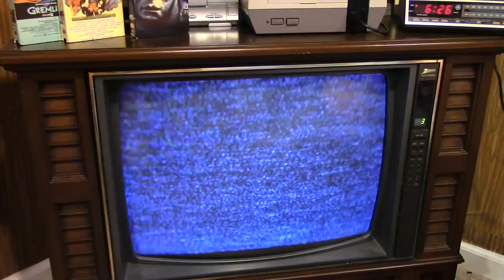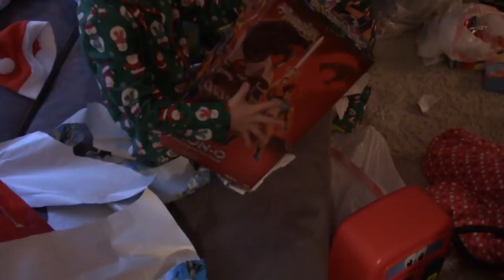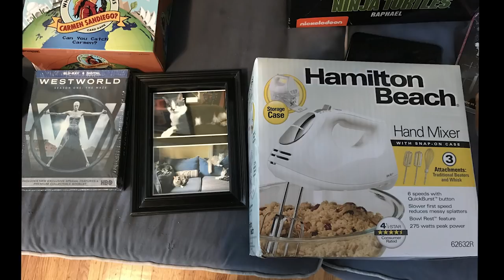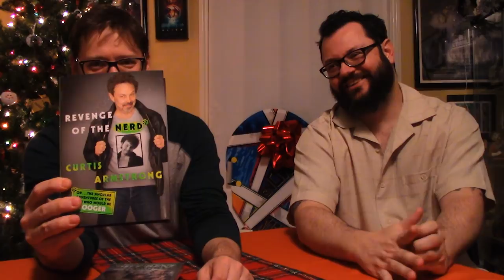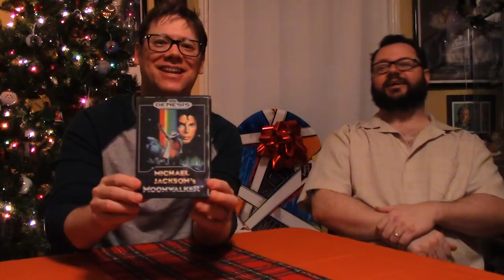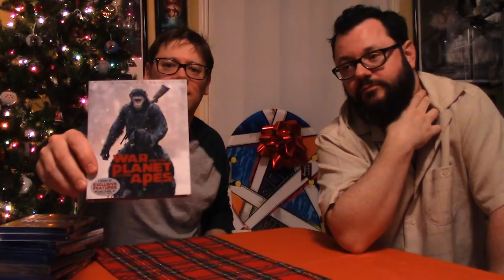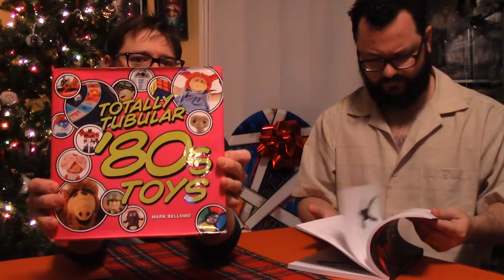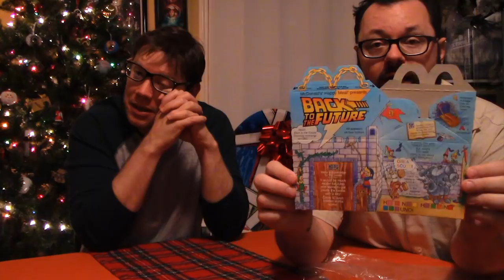80's Christmas Special Part 2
The boys are back with part 2 of their Christmas special. This episode they talk about their Christmas Eve and morning memories from the 1980s, show off footage of their 2017 Christmas mornings and show YOU what presents they got! Make sure you stay until the end because they let you know what to look forward to in 2018 from The New 80's Revolution!!

80s Revolution Theme song "Too Much Attitude" Written and Performed by The Planet Smashers and used with permission by Stomp Records

We Wish You A Merry Christmas (instrumental) - Christmas Songs